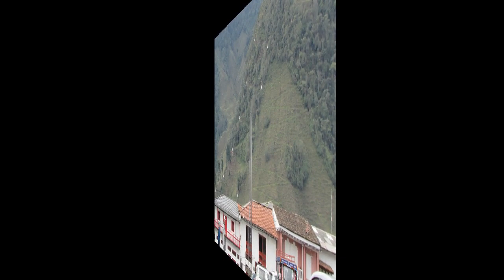HIJOS SIN PADRES LOS ROMANCEROS DEL CAUCA Tango